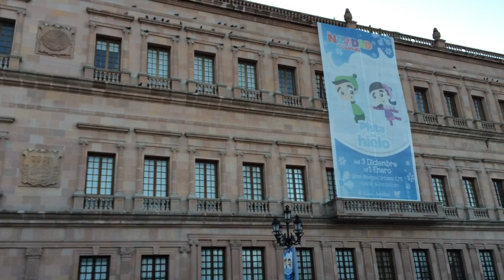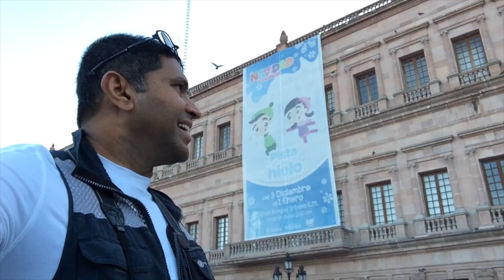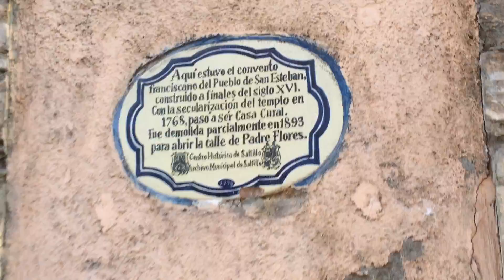City of Saltillo Mexico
Saltillo (Spanish pronunciation: ) is the capital and largest city of the northeastern Mexican state of Coahuila and the municipal seat of the municipality of the same name.

Saltillo is the capital city of the State of Coahuila and is located 869 km from Mexico City.